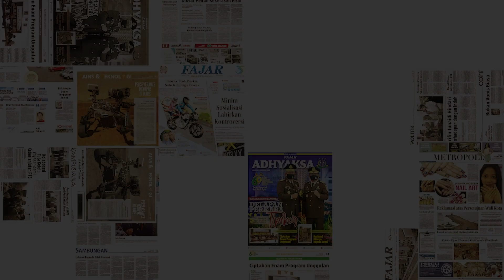Anies Hadiri Undangan FISIP UI, Geisz Chalifah: Tak Hanya Memiliki Gagasan Cerdas Tapi Juga Bernyali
Bakal Capres Koalisi Perubahan Anies Baswedan hadir di Fakultas Ilmu Sosial dan Ilmu Politik (FISIP) Universitas Indonesia (UI), Depok, pada Selasa (29/8/2023) kemarin.

Diketahui, kedatangan mantan Gubernur DKI Jakarta itu dalam rangka memenuhi undangan menjadi narasumber kuliah kebangsaan bertajuk "Hendak Kemana Indonesia Kita".

Loyalis Anies Baswedan, Geisz Chalifah, melihat kedatangan Anies di kampus beralmamater kuning itu disambut riang gembira.

"Anies Baswedan menghadiri undangan dari FISIP UI, lalu apa yang terjadi dengan para Mahasiswa FISIP UI itu? Mereka bernyanyi riang gembira," ujar Geisz dalam cuitan Twitternya (30/8/2023).

Menurut Geisz, Anies bukan hanya sosok Capres yang memiliki gagasan cerdas, tapi juga memiliki nyali yang besar.

"Ada Capres yang tak hanya memiliki gagasan cerdas tapi juga bernyali," lanjutnya.

Tidak hanya menjadi pembicara, Anies juga dikatakan Geisz mengunjungi sekretariat Badan Eksekutif Mahasiswa Universitas Indonesia (BEM UI).

"Anies juga menyempatkan diri utk mengunjungi sekertariat BEM UI," kuncinya.

Dari informasi yang dihimpun, FISIP UI akan menggelar kuliah kedua yang akan diisi oleh bakal capres PDI-P, Ganjar Pranowo pada 11 September 2023.